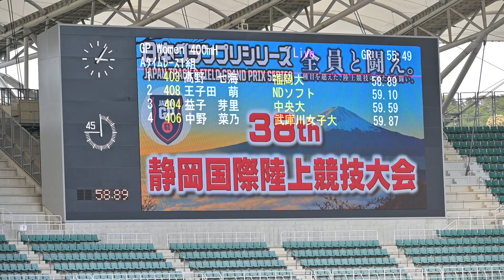【第38回静岡国際陸上】女子グランプリ400mH タイムレースA決勝1組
リザルト